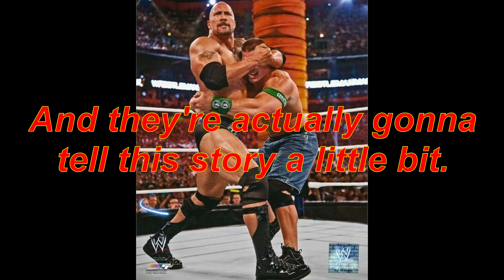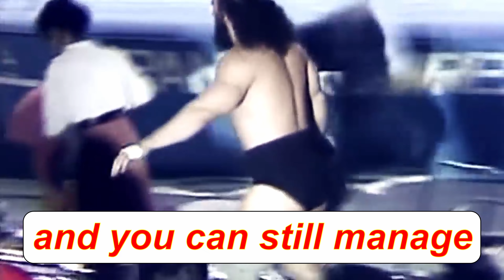Stone Cold Wrestled The Undertaker BEFORE they were famous (was it good?)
Debuting as Texas Red, The Undertaker vs Bruiser Brody promises NOTHING in its 3 minute total. BUT in 3 minutes, we can learn countless concepts: selling, calling spots, and squash matches.

0:17 Undertaker's Wrestling Gear before he was famous
0"25 What is a Jobber in pro wrestling?
0:27 Stone Cold Steve Austin BEFORE he was famous
0:35 Stone Cold's diet when he was BROKE (before he was famous)
0:43 Stone Cold's Wrestling Gear before he was famous
0:55
1:00 Beginning to tell the story
1:32 BOTCH
1:45 Undetaker explains botch
2:18 What makes Bruiser Brody a great wrestler?
2:35 Breaking a chair??
2:50 Important rule in pro wrestling!
3:20 Undertaker tied up in ropes
3:35 BIG BOOT
3:47 What makes a GREAT ref?
4:15 Paul Bearer is a GREAT manager...
4:45 Pet peeve in pro wrestling AND HOW TO FIX IT
5:15 Burying my best friend FOR LIFE, BROTHERRR
5:25 Pro wrestling steals from the cinema- STORY TELLING
5:35 My favorite tip from my coach Daivari
5:55 What to expect if you're NEW to pro wrestling: HEAT!!
What to do next: 6:04

As a beginner pro wrestler, PLEASE study with your focus on:

◾How can I "get over", DESPITE being booked in a match with little to no offense?
◾If I'm in an unsafe environment, who do I know that hs my back that I can talk to?
And especially:
◾Are Kane and Undertaker brothers in real life?
JKJK If you were booked to be in a squash match, what would be your 3 to 5 moves that you would do?

Pro wrestling training as a beginner doesn't have to just be in the ring... in fact, it's often where I learned the most! Sometimes your matches don't turn out the way you expect, it happens to pros too.

Back before WWE/ WWF, we had several territories to learn and make mistakes. Now we have indy's where talent travels weekly across the country. Which is awesome! But opportunities cost time or money and the best way to support me is DOWN BELOW 💜

All links for the Podcast and Nikki Heat's Pages are available here:
Linktree:

Can I Become a Pro Wrestler?: The Book for Beginner Pro Wrestlers

4 Wheel Bag, The BEST way to look like a professional!

Gorilla Mode Pre Workout link, my current pre work out:

Gorilla Mode Pre Workout link, cheaper

ADDITIONAL PRO WRESTLING KNOWLEDGE

Rip Rogers’ Book:

Mike Quackenbush Book #2: Building Better Pro Wrestling

Mike Quackenbush Book #1: 7 Keys to Becoming a Better Performer